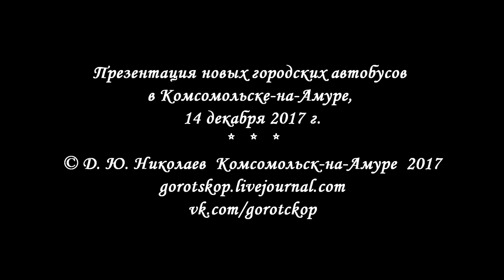Зонг Тонг 6105 (Zhongtong, Zhong tong)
В 2018 году в Комсомольце на Амуре Компания "5 Звезд" приобрела 100 автобусов Зонг Тонг 6105.

Зонг Тонг 6105.
Богатая комплектация базовой версии.

📌Высокое качество сборки.

📌Катафорезная обработка кузова обеспечивает 10-летнюю эксплуатацию автобуса без вложений в облагораживание и перекрашивание автобуса.

📌Лизинг с минимальным первым взносом, срок на 5 лет, адекватные ставки процентов.

📌Склад запасных частей. Каталог.

📌Сервисная поддержка продукта. Все инструкции на русском.

Приобретая автобус Зонг Тонг вы получаете:

· Двигатель дизель/метан

· Длина автобуса 10 500 мм – 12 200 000 мм.

· Низкий пол

· Функция книлинг – опускание одной стороны автобуса для облегчения выхода/посадки пассажиров

· Метановый тип двигателя

· Несущий кузов обеспечивает легкость кузова и минимальный расход топлива

· Автоматическая /механическая коробка переключения передач

· Высокое качество сборки

· Современные узлы и агрегаты

· Дисковая тормозная система

· Большие накопительные площадки

· Откидная аппарель для удобного заезда инвалидов

· Оборудованное место для инвалидов в салоне

· Большая вместимость салона и широкие двери позволяют производить посадку и высадку пассажиров в минимальные сроки

· Удобное и комфортабельное место водителя с возможностью отделения от пассажирского салона

· Внешние и внутренние электронные автоинформаторы (4 штуки)

· Минимальный угол разворота для удобства работы автобуса в городе

· ГЛОНАСС

· Тахограф

· Микрофон

· 5 Камер в пассажирском салоне

· Корректор уровня наклона освещения дороги

· Комфортабельное кресло водителя на пневмоподвеске

· Ретардер - КАМА - включен в автоматическом режиме

Базовые технические параметры автобуса

Параметры контура:

Габаритные размеры (mm): 10 500×2 500×3 455

Расстояние между осями (mm):5 000

Внутренняя высота салона (mm): 2 300

Масса транспортного средства (кг)/снаряженная масса: 11 050/16 500

Модель двигателя: метановый Weichai WP7NG240E-51, 230л.с.

Экологический класс: Евро 5
Объём(см3): 7 470
Тип топлива: метан
Объём топливного бака (м3): 7 баллонов по 120 литров

Коробка передач: QJ 1205, 5-ступенчатая МКПП/ Allison T 270 R, 6-ступенчатая АКПП Подвеска: зависимая, пневматическая JINBEN, 6 баллонов, 6 амортизаторов, подъём кузова KONRR
Рулевая система: с гидроусилителем

Тормозная система: Двухконтурная пневматическая система «Wabco; ABS «Wabco»; стояночный тормоз-пружинная система энергоаккумуляторов, ретардер электромеханический тип Cama
Конструкция кузова: Каркас кузова изготовлен из стальных труб марганцевой стали (16 Mn) по технологии монокок. Пол с противоскользящим износостойким покрытием «под дерево» производства Франции, бамбуковая доска толщиной 15 мм. Кузов и шасси полностью обработаны по технологии электрофореза.
Лобовое стекло: триплекс, две половины
Сиденья: 25+3 (откидных) антивандальные, пластик + ткань
Общая пассажировместимость: 76
Сиденье водителя: пневматическое, чёрный цвет, ткань, трехточечный ремень безопасности
Опции в базе: информационный дисплей, передний, боковой и задний электронные русифицированные маршрутоуказатели, звуковая дорожка объявления остановок, МП3- плеер, микрофон, 4 камеры в салоне, жесткий диск записи с камер, камера заднего вида, Цвет кузова: Зеленый